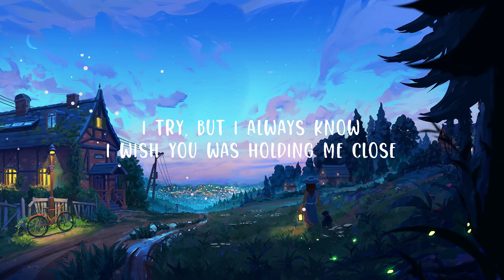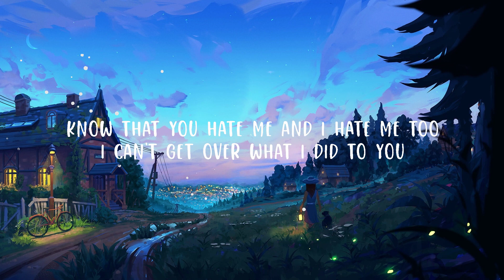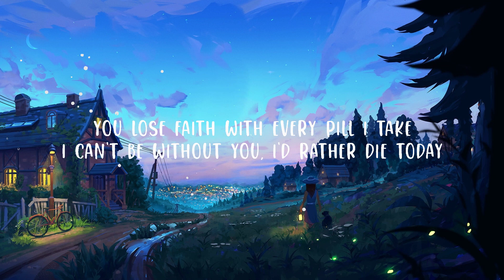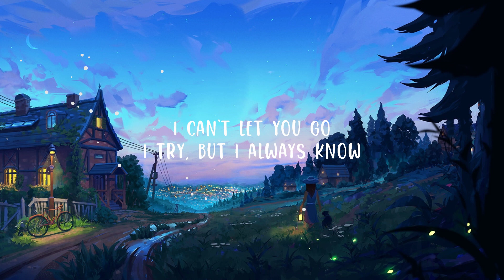HONESTAV - I’d rather overdose ft. Z (Lyrics) | Top Best Song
HONESTAV - I’d rather overdose ft. Z

(Lyrics):
[Chorus]
I try, but I always know
I wish you was holding me close
Can't be without you, I'd rather overdose

[Verse 1]
When you're fucked up on them pills, you can't hear me cry
Without them, you're sick and we both know why
Pint after pint 'til the well runs dry
If only you loved me like you love getting high

[Chorus]
I can't let you go

[Verse 2]
Fucked up, can't slow down
Won't come down, don't know how
My dad's dead, my mom's proud
Got bros stuck in our hometown
My bank account got zeros
I'm 'posed to be the hero
But herе I am, still fucking up
I'll drink my weight in beer though, I

[Pre-Chorus]
Know that you hate me and I hatе me too
I can't get over what I did to you
You tried to help me and it wasn't going through
I hope that you miss me 'cause I miss you too

[Chorus]
But I can't let you go
I can't be without you, I'd rather overdose

[Verse 3]
Please don't walk away
I'm too high, please don't look me in my face
You lose faith with every pill I take
I can't be without you, I'd rather die today
You're too blind to see you have a disease
Love pills and whiskey more than you love me
Pint after pint erasing our memories
If only you loved me like you love smoking weed

I would rather overdose
I’d Rather Overdose